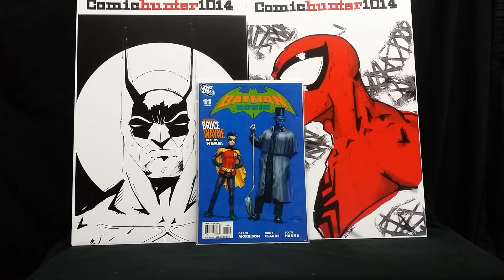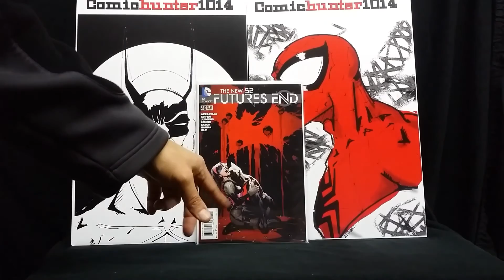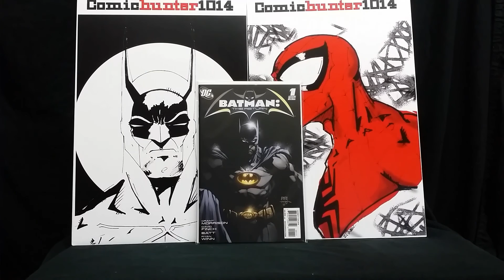AOK from my boy fredeez562. This video is to show my appreciation for the books you got me.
Got this package the other day from my boy  fredeez562 it was a thank you for the sketches I did for him last week. Brother can't say thank you enough for the AOK much appreciated. You da the man.